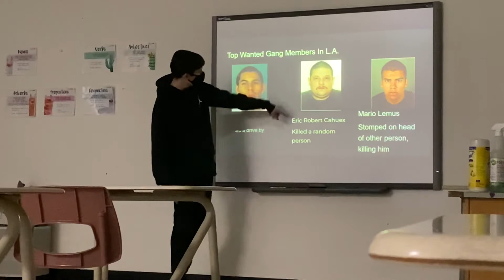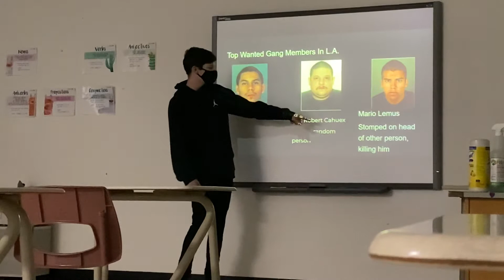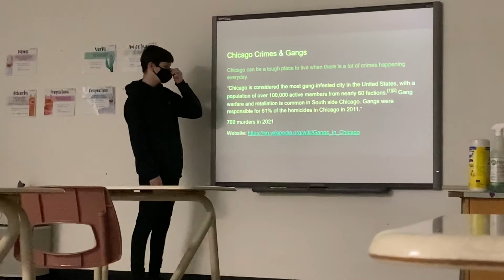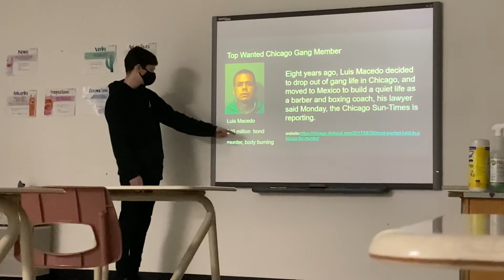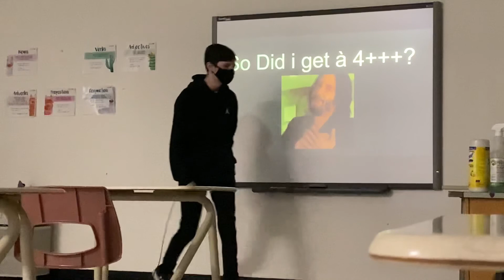Dylan’s Crimes & Gangs Presentation